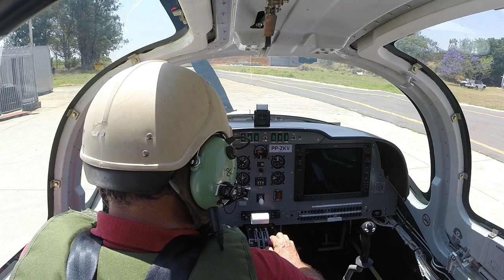T-Xc: First Landing Gear In-Flight Retraction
A aeronave T-Xc da NOVAER fez ontem, quinta-feira dia 23 de Outubro, seu primeiro recolhimento e extensão dos trens de pouso durante um voo.

A equipe e diretoria técnica da NOVAER esteve durante toda a manhã no aeroclube de São José dos Campos, de onde decolou a aeronave. Após acompanhar todo o voo a equipe se declarou satisfeita com os resultados.

The T-Xc made yesterday, thursday October 23rd, it's first in-flight retraction and extension of the landing gear.

Musica/Song: "Brazilian Mix"
by texasradiofish